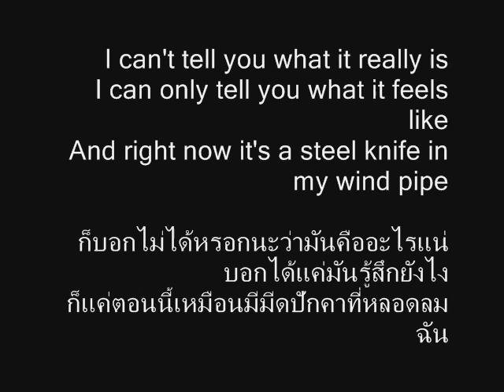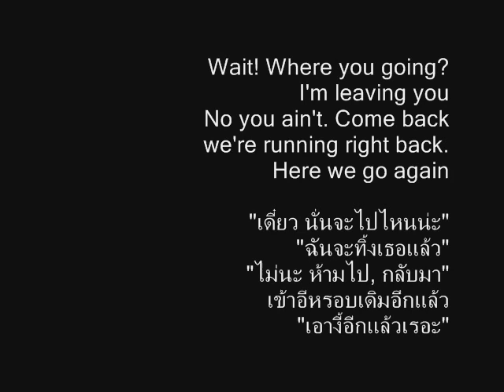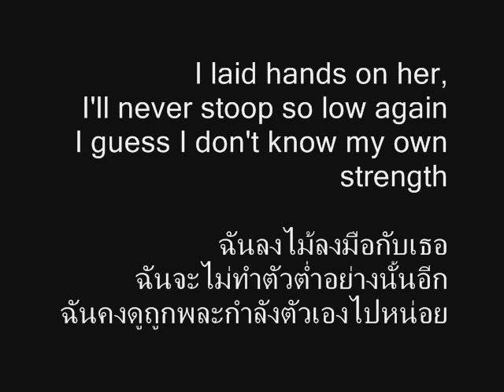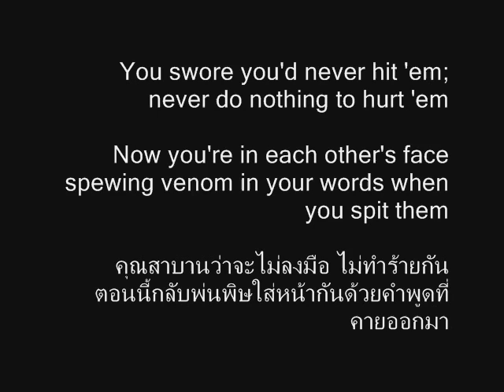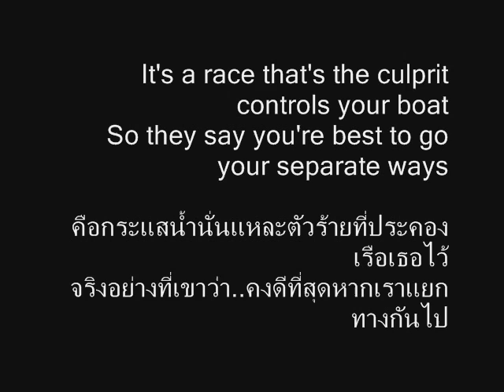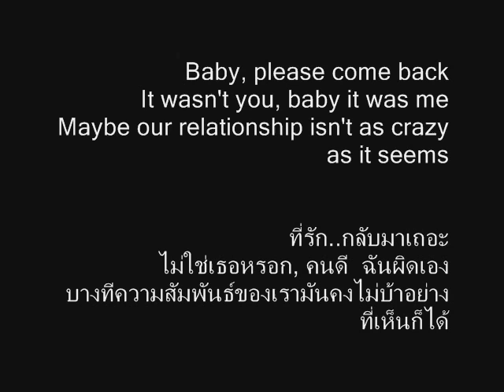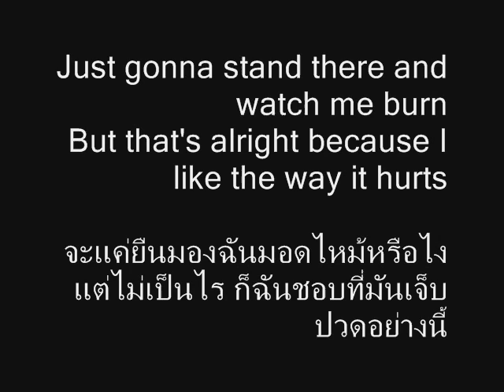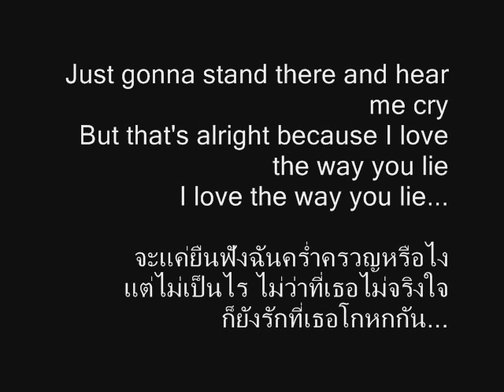Love The Way You Lie (Translated in Thai)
This song is really fun :P